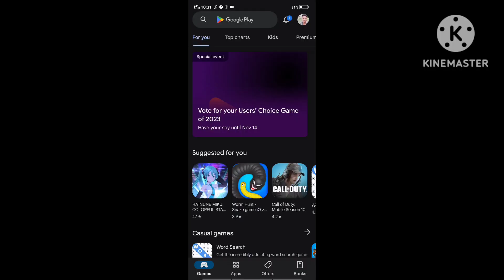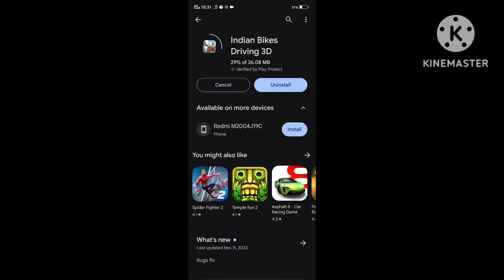New Update All New Cheat Codes About Indian Bike Driving 3D/indian bike driving 3d